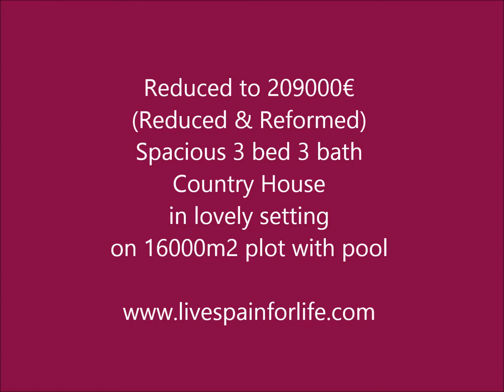Country House for sale near Albatera ref ALBA J&A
Live Spain For Life is pleased to offer for sale direct with the owner this 3 Bed 3 Bathroom reformed country house on 16000m2 - great for kennels or stables.